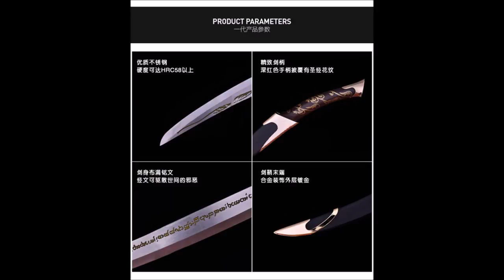youtube video #-2ybLCjKGqU